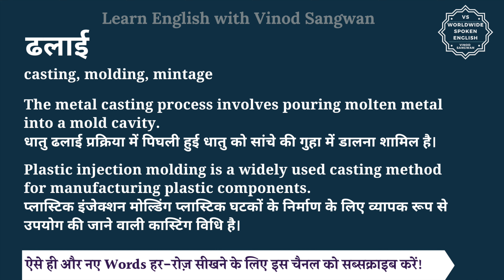ढलाई को इंग्लिश में क्या कहते हैं | dhalai ko English mein kya kahate hain | dhalai ki spelling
इस वीडियो में आप ढलाई का हिंदी में मतलब समझेंगे और साथ में ढलाई का pronunciation भी सीखेंगें यानि की आप ढलाई के अर्थ के साथ साथ ये भी सीखेंगें की ढलाई को कैसे बोले या ढलाई को बोलने का सही तरीका क्या है |

तो बस एक मिनट में सीखिए ढलाई को|
Let’s learn Hindi Meaning of dhalai in detail.

ढलाई का अंग्रेजी में अर्थ होता है
casting, molding, mintage

The metal casting process involves pouring molten metal into a mold cavity.
धातु ढलाई प्रक्रिया में पिघली हुई धातु को सांचे की गुहा में डालना शामिल है।

Plastic injection molding is a widely used casting method for manufacturing plastic components.
प्लास्टिक इंजेक्शन मोल्डिंग प्लास्टिक घटकों के निर्माण के लिए व्यापक रूप से उपयोग की जाने वाली कास्टिंग विधि है।